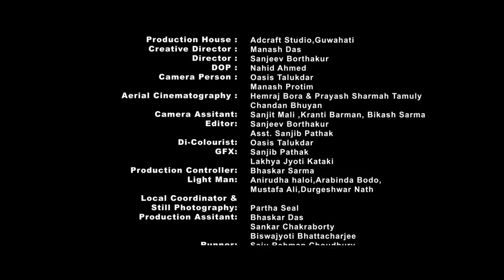Namami Barak Official Theme Song | Debojit Saha, Zubeen Garg,Babul Supriyo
After Namami Brahmaputra now Namami Barak.
"Namami Barak" means "To pay tribute to the River". The Festival will showcase the Trade, Tourism, different cultures & tradition Of Barak Valley, Assam.
The Theme Song has been composed by Debojit Saha.
      The Government of Assam is organizing “Namami Barak 2017” in 3 districts of Barak Valley, Assam namely Cachar, Hailakandi and Karimganj with central venue at Silchar with effect from 18th Nov to 20th Nov,2017.
The event proposes to be a mix of live musical and dance performances, exhibitions, displays of crafts, handlooms etc., local cuisines of all tribes, film shows, fashion show, international seminar to be attended by experts from across the globe etc.

If you like this video then please like👍, Comment and share.

Twitter 🔵- @NitupolN